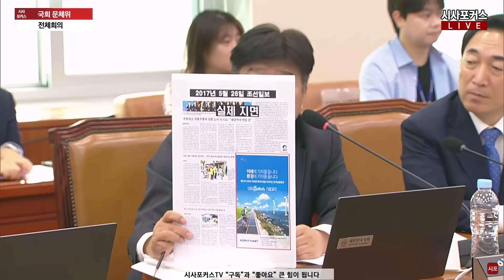이쯤되면 국회 상임위에서 스트레스 푸는(?) 양문석...고성 빼면 질의가 안된다?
편집.박상민